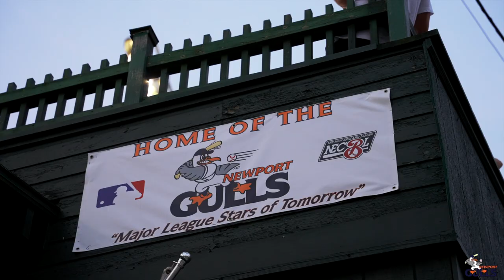Newport Gulls - NECBL Spotlight Game (July 17, 2023)